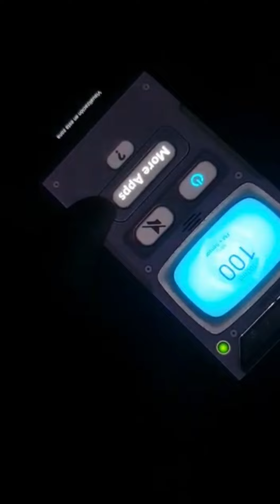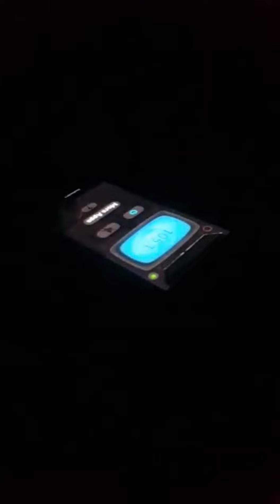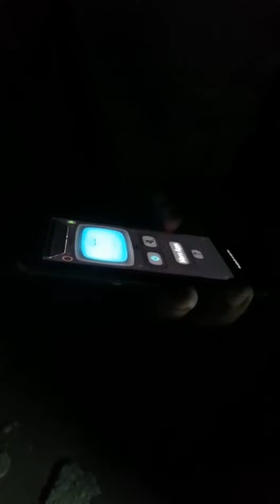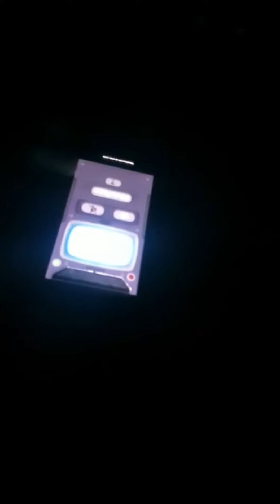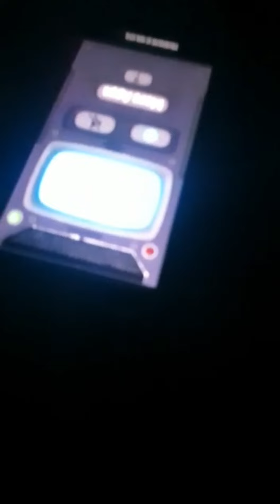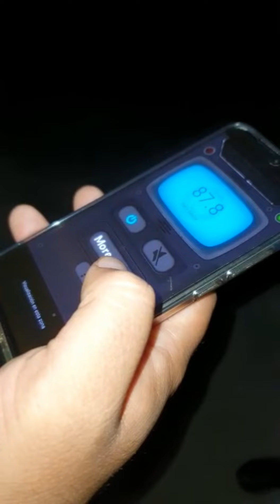spirit box en la estación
nos contestó la entidad en la estación